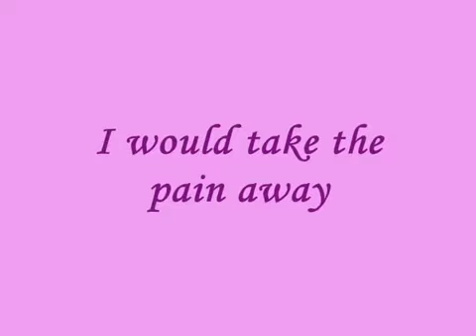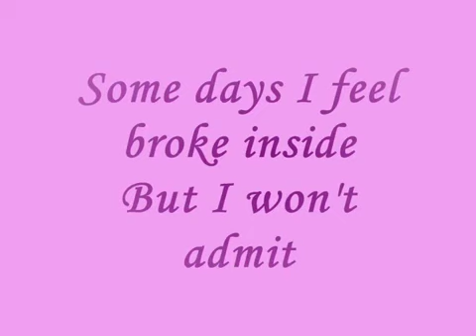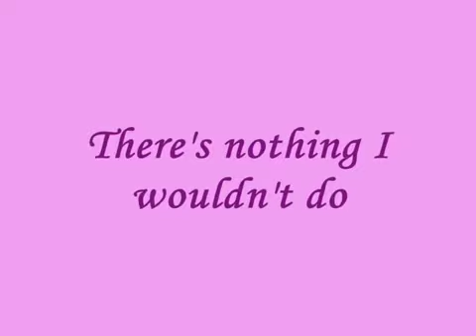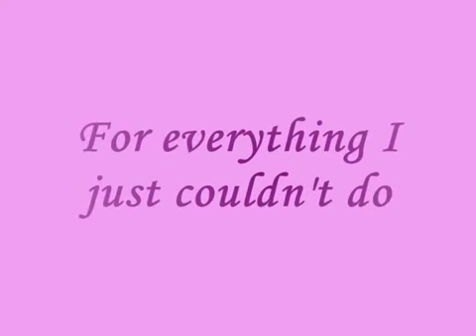Hurt - Christina Aguilera + lyrics